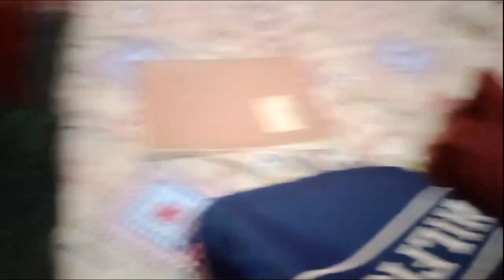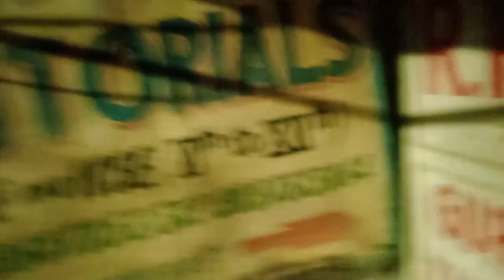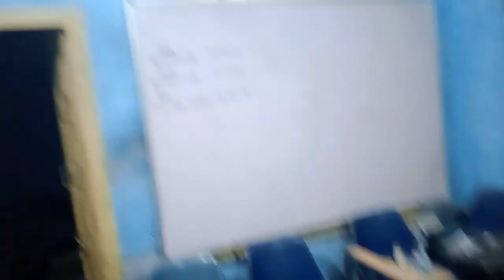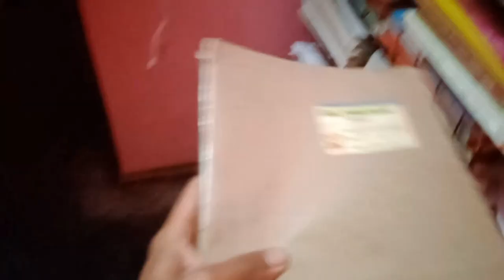GOING TO COACHING | COACHING VLOG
HELLO FRIENDS
WELCOME BACK TO  A NEW VIDEO IN THIS VLOG I AM GOING TO COACHING SO I THOUGHT OF MAKING A SHORT VLOG FOR YOU ALL
ENJOY THIS VLOG AS IT IS HAVING MANY MOMENTS OF LAUGHTER
SO I HOPE YOU ALL WILL BE LIKING THIS VIDEO
I AM WORKING VERY HARD SO AS TO BRING QUALITY CONTENT FOR YOU ALL
SHARE MY VIDEOS WITH ALL YOUR RELATIVES, FRIENDS, KNOWN ONES .
MY VLOGGING GEAR
PHONE :  REDMI 9A {2,32}
LAPTOP : DELL COREi3
MIC : BOYA BY-M1